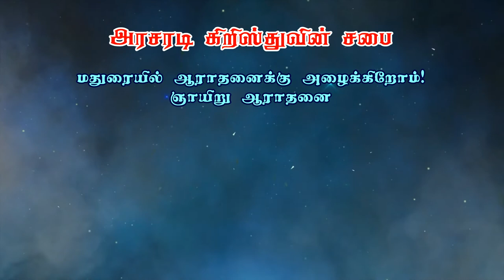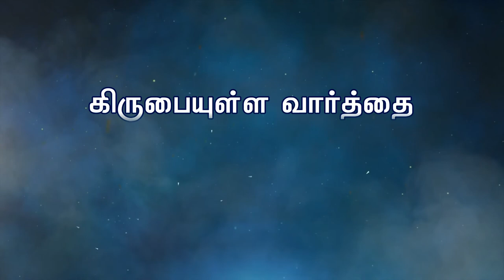Pathai Theriyatha Aatai Pola | பாதை தெரியாத ஆட்டைப் போல | Song without Music